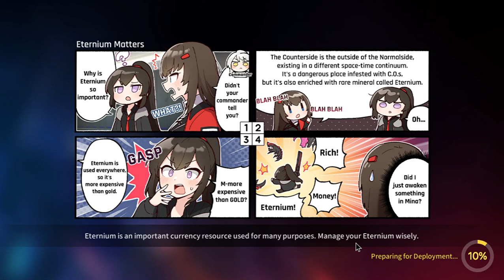CounterSide: Lake Superior still scary at ban 2.... (platinum 3 rank arena PVP)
They rushed at me so much I didn't get a chance to use A.Hilde...
(But also at that same time that's good, so that my Sylvia&Rosaria can be safe from snipers. that's why I decided to deploy Sylvia quickly. )